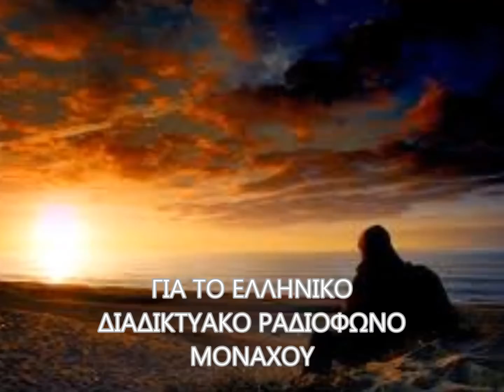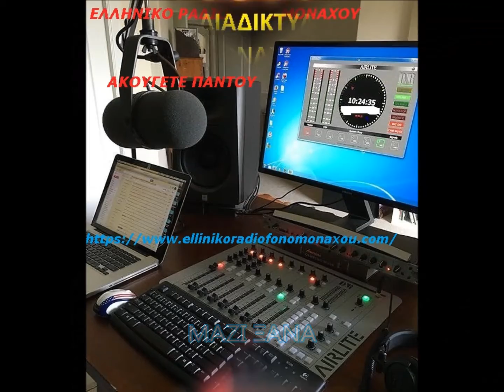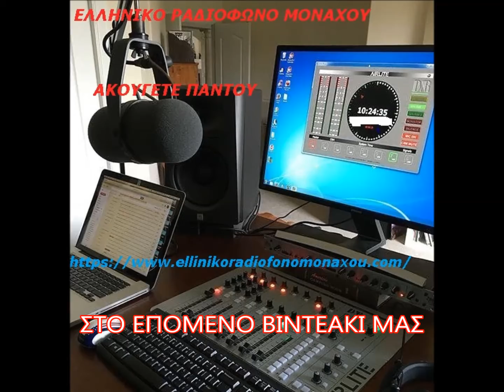ΦΥΓΕ ΚΑΙ ΣΗΜΕΡΑ (ΣΟΦΙΑ ΣΙΔΕΡΗ)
MUSIC BOX MB 403
(7MBG 429)
ΦΥΓΕ ΚΑΙ ΣΗΜΕΡΑ
(Στέλιος Χρυσίνης)
ΣΟΦΙΑ ΣΙΔΕΡΗ
Μπουζούκι Στέλιος Ζαφειρίου
Συνοδεία Λαϊκής Ορχήστρας
Διεύθυνσις Στέλιος Χρυσίνης
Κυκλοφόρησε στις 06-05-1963